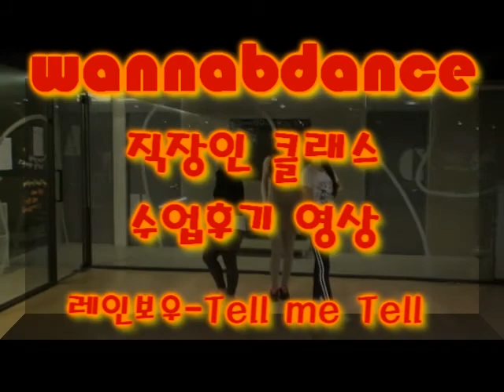wannabdance 월수금 직장인댄스반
월수금 pm8:00 직장인댄스반
레인보우-Tell me Tell me
수업후기 영상입니다~!!